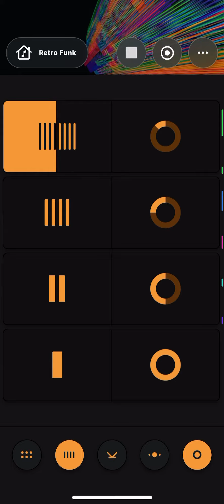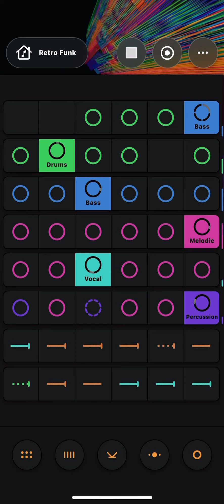Idk I’m bored